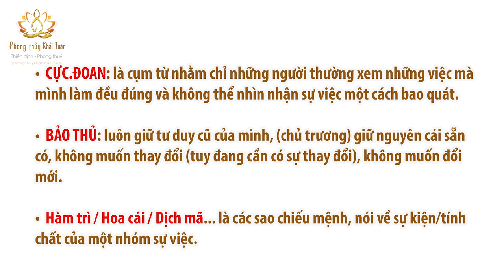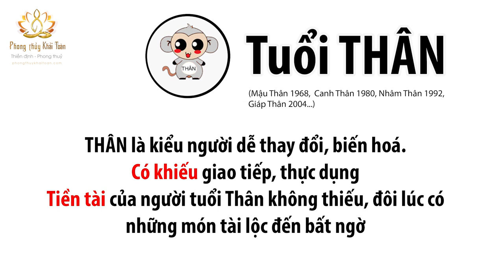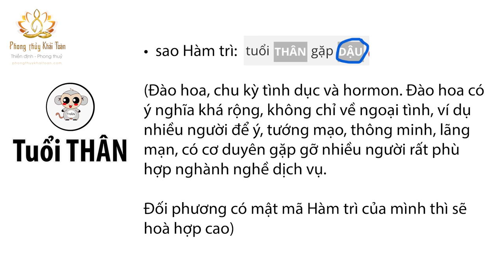Tài lộc/tình duyên tuổi THÂN | Thầy Khải Toàn - Phong thủy & Thiền Định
Tính cách, tài lộc, tình duyên người Tuổi THÂN, Thân nhanh nhẹn, thích nghi là ưu điểm nổi bật. Tuổi Thân giỏi trong cách giao tiếp ứng xử và thuyết phục người khác, bởi vậy họ rất thích kết bạn và gặp gỡ những mối quan hệ mới.
... Mời các bạn xem thêm trên website.
(Video còn nhiều thiếu sót, mong chư vị đón nhận)